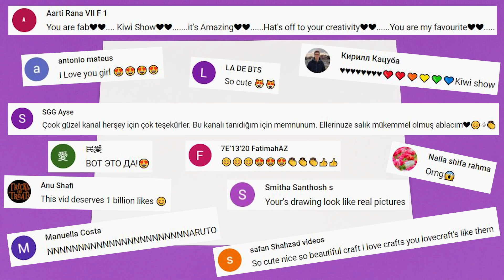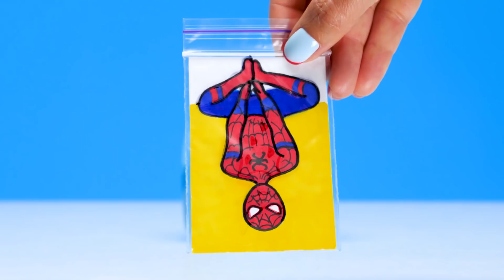MAGICAL FUNNY DRAWING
Hello and Welcome to Kiwi Show channel! 🌼🌻🌼 STAY CREATIVE and HAVE FUN with us! 🌻🌼🌻

This video is all about funny drawing ideas!
 Try some of them and play hilarious DIY games with your friends and family!